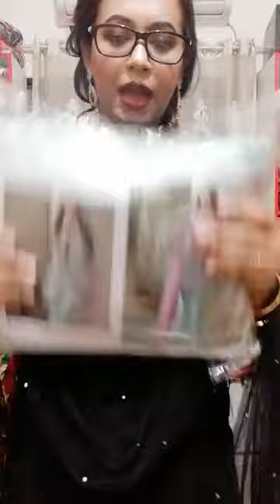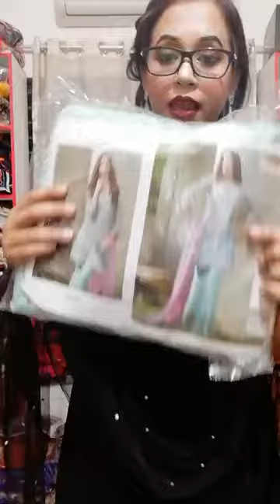Girls dress | ইন্ডিয়ান চুনরি থ্রীপিস | party dress | Chunri 3 piece | Ladies Fashion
Hello everyone.
Ladies Fashion is all about collection of latest fashion trends. Here is all collection Ladies Fashion clothes.

Ladies Fashion mainly work is about show latest fashion design.we don't sell any product and clothes.here is all videos just  informatin about latest fashion for all ladies and girls.